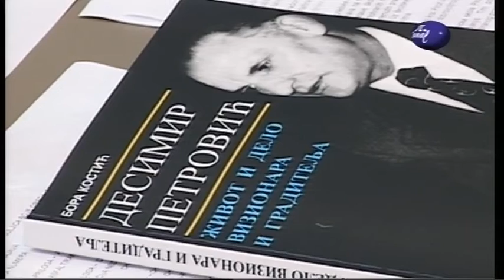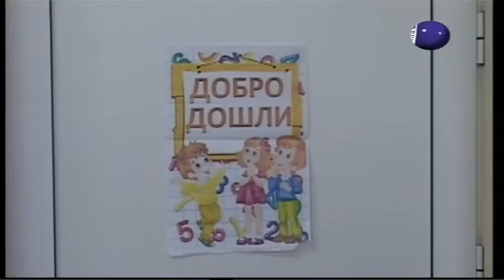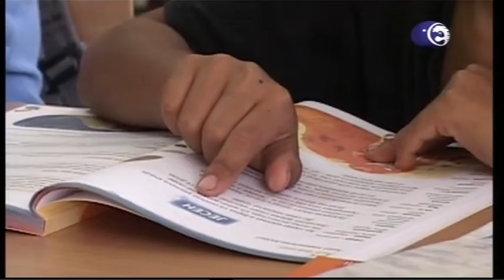Boje grada 25 09 2018